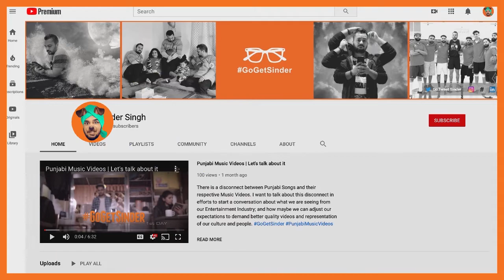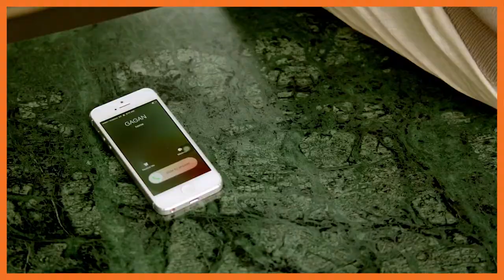How to punjabi music videos see women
Diljit has a history of music videos in which the female characters are portrayed very poorly. Often disregarded or abused in the video regardless of the context of the song. Is this an oversight or done on purpose? The portrayal of these relationships have a wide audience, impacting and shaping views/ideas about how you treat women. So let's discuss.